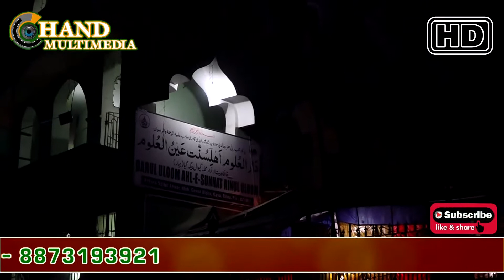2022 Latest Naat - मेरे आका का रोज़ा मदीने में हैSuhail Hazaribag - Chand Multimedia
► Album : मेरे आका का रोज़ा मदीने में हैSuhail Hazaribag
► Singer :
► Digital Head :- Maa Mohmaya Media
► Label - CHAND MULTIMEDIA

NOTE : All content used is copyright to Chand Multimedia
authorization is not allowed Chand Multimedia